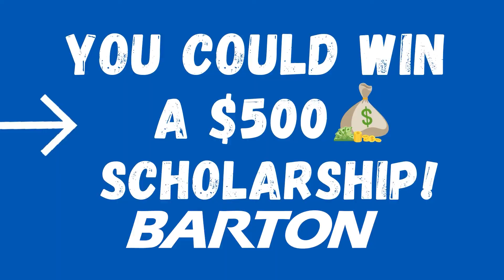Apply for admission before May 1 and you could win a $500 Scholarship!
Admissions Office
Kirkman Visitor Center